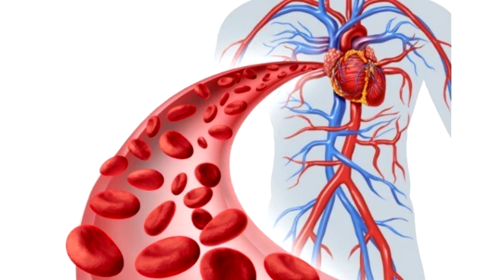អត្តប្រយោជន៍ផ្លែបោម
នៅក្នុងវីដេអូនេះនិយាយអំពី អត្តប្រយោជន៍ផ្លែបោម

🙏សូមអរគុណ!